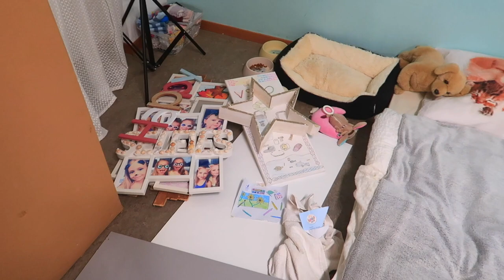ДЕНЬ 15 / Увезли МЕБЕЛЬ / Теперь Спим на полу / Какие попались ПОДАРОЧКИ